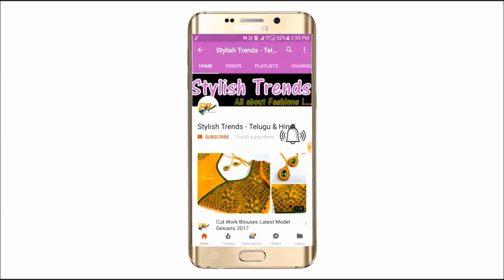అందమైన మిర్రర్ వర్క్ డిసైన్ చాలా ఈజీ గా మీ పాత దుపట్టా , డ్రెస్ కొత్త వాటిగా మార్చుకొండి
మీ Business అభివృద్ధికి మమ్మల్నిContact చేయాలనుకొంటే మీకు నచ్చే కొత్త వంటల కోసం క్రింది లింక్ ను క్లిక్ చేయండి